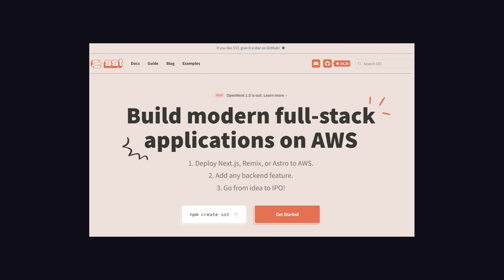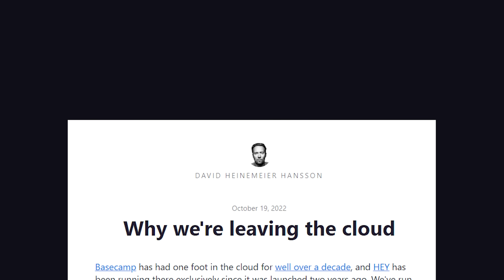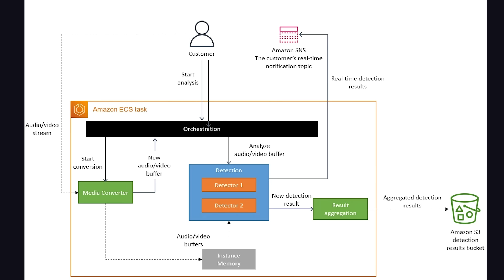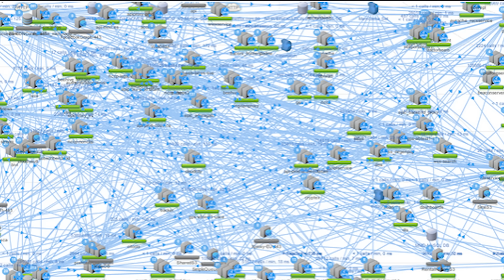Serverless was a big mistake... says Amazon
Amazon Prime Video released an article explaining how they saved 90% on cloud computing costs by switching from microservices to a monolith. Let's examine the details of their software architecture and find out why serverless was a bad choice.

🔗 Resources

🔖 Topics Covered

- Monolith vs Microservice
- Pros and Cons of serverless
- Serverless pitfalls
- AWS lambda vs EC2
- What is a microservice
- How to save money on AWS
- Startups that have left the cloud